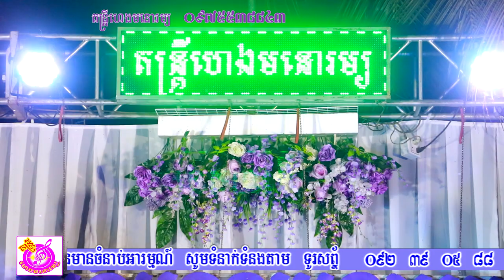Kantum Ruy |ភ្លេងបើកឆាក កន្ទុំរុយ|ឈឺចិត្តមានតែស្រា ច្រៀងដោយ Ah key sign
ភ្លេងបើកឆាក កន្ទុំរយ|ឈឺចិត្តមានតែស្រា ច្រៀងដោយ Ah key sign